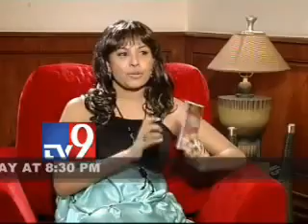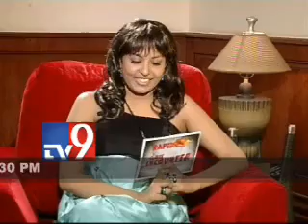Suzy's close encounter with Rana Part 2